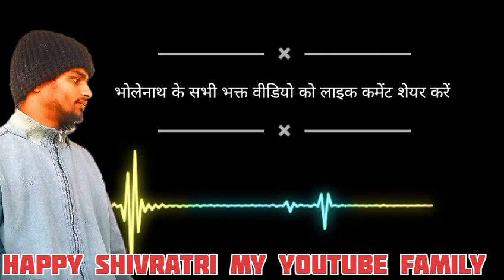(भोलेनाथ का ब्याह)//🕉️SHIVRATRISPECIAL,MY NEWRAP SONG 🎧 #2024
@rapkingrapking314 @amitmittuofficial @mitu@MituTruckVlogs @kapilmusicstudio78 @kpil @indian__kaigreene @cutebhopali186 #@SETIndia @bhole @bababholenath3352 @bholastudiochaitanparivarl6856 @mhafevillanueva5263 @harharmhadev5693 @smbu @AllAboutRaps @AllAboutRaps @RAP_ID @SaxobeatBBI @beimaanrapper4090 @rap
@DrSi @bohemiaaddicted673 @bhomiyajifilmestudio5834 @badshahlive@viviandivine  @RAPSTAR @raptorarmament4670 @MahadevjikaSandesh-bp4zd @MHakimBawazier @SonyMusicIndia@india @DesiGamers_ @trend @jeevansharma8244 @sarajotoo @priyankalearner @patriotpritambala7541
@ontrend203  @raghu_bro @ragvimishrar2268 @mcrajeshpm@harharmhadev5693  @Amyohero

my Instagram accounts singer yogesh Sharma
fb pege singer yogesh Sharma
my birthday 🎂 7,3,2002